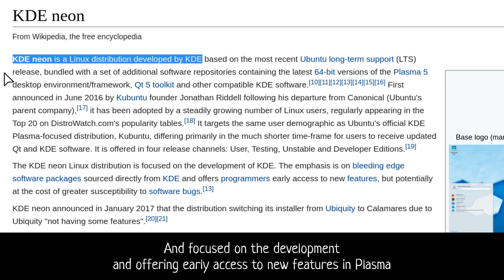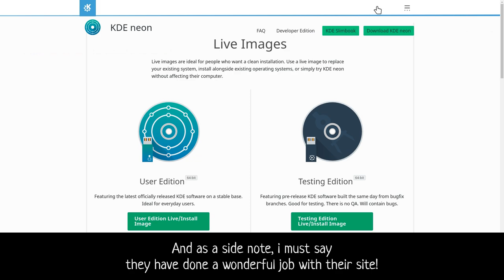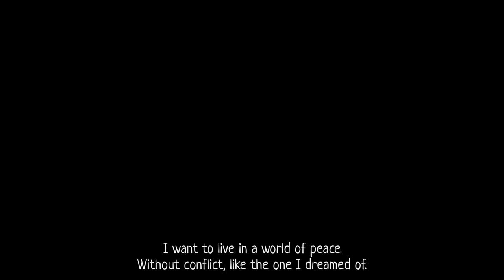KDE neon isn't exactly KDE Community [Novel Style]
a nice misconception for the KDE Neon, that is pretty much an independent project from an former Kubuntu developer, and both KDE community and Neon maintainer should make that much clearer

with the difference that KDE people responded, while Neon maintainer ignored it, even if I poked him few times on Twitter.. and it is not that is a very active account, so he missed it.. anyway

you can read the comments of KDE core devs about Neon:

1. On Reddit (PointiestStick)

2. On my original YouTube upload (noahDVS, GB_2)

Music
Katawa Shoujo OST - Moment of Decision
Bleach -  Rolling Star (my official KDE adventures opening!)
Irene Cara  - Flashdance What A Feeling